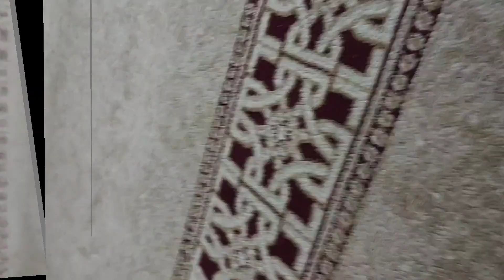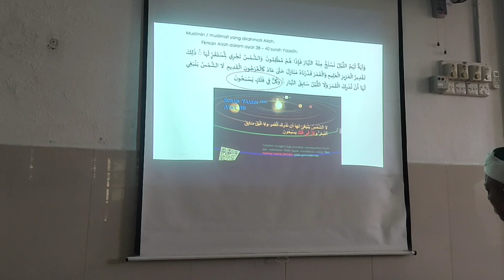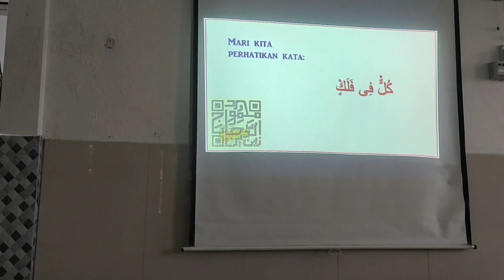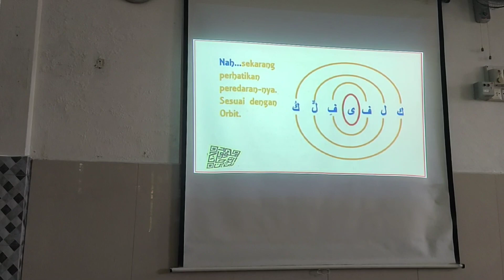Khutbah Pertama Gerhana Matahari 29 Ramadhan 1444H / 20 April 2023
Khutbah pertama gerhana matahari pada 29 Ramadhan 1444H bersamaan 20 April 2023 oleh Ustaz Zainuddin Haji Mahmood di Masjid Muhammad Ahmadi, Pintu Geng, Kota Bharu.